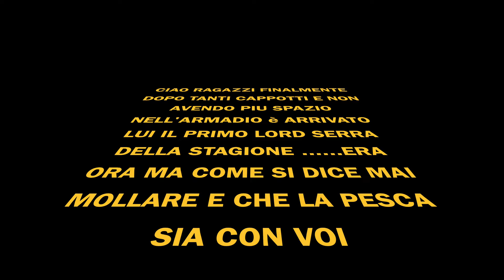SPINNING AL PESCE SERRA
finalmente il primo serra piccolo ma pur sempre il primo